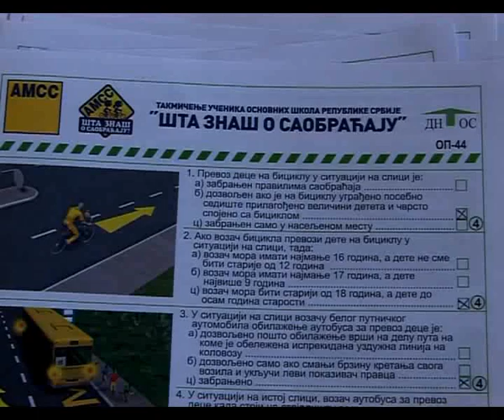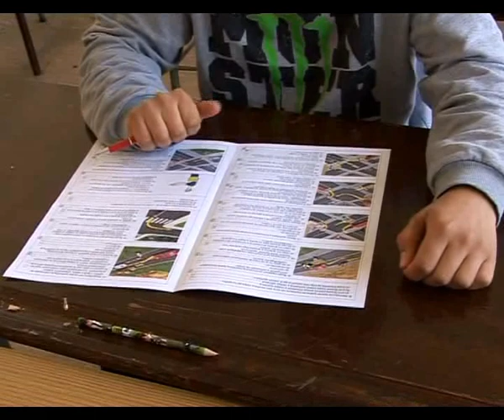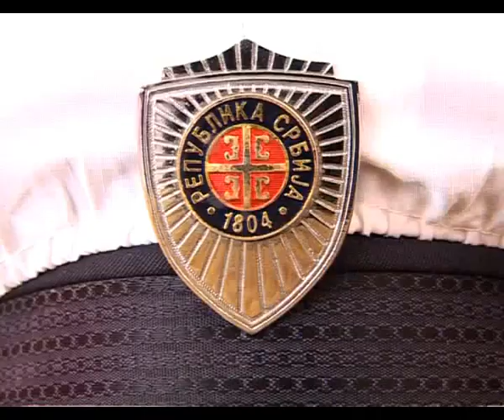Sta znaš o saobraćaju?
Основна школа „Моша Пијаде" из Жагубице била је домаћин општинског такмичења „Шта знаш о саобраћају" у коме су учествовали ученици из Лазнице, Крепољина и Жагубице. Ученици су, према правилнику, били подељени у две групе: „Б" и "Ц" а такмичили су се у теоријском делу, решавањем саобраћајних тестова, као и у вожњи бицикала на полигону спретности односно на полигону који симулира саобраћајне ситуације са којима се малишани срећу у свакодневном животу.  Циљ овог такмичења је  подстицање саобраћајног образовања и васпитања деце основношколског узраста у функцији усвајања правила и вештина безбедног понашања у саобраћају. Ово традиционално такмичење на територији општине Жагубица  организовано је у сарадњи са Аутомото савезом Србије и полицијском станицом у Жагубици.